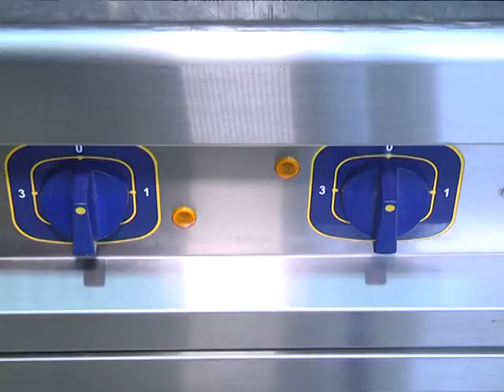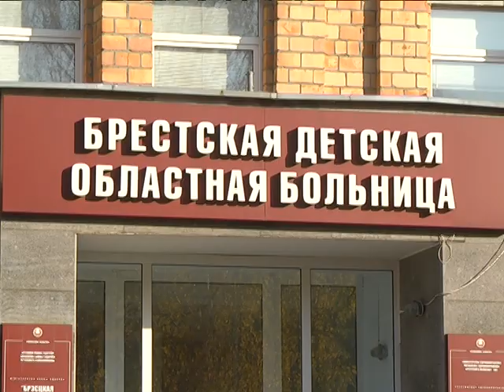2018-11-06 г. Брест. Открытие нового пищеблока в УЗ «ДОБ». Новости на Буг-ТВ.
Сделан очередной шаг в развитии здравоохранения Брестской области, - так охарактеризовал открытие нового пищеблока и двух отделений Брестской детской областной больницы заместитель председателя Брестского облисполкома Олег Величко. Знаменательное событие прошло накануне в городе над Бугом.  Примечательно, что нынешний год для учреждения юбилейный: детская областная больница отметила 50-летие. Новый пищеблок, а также ремонт приемного и травматолого-ортопедического   отделений стали хорошим подарком не только для маленьких пациентов и их родителей, но и для сотрудников. Как превратить серую больничную палату в современную здравницу с цветотерапевтическим эффектом расскажет Ирина Альшова.